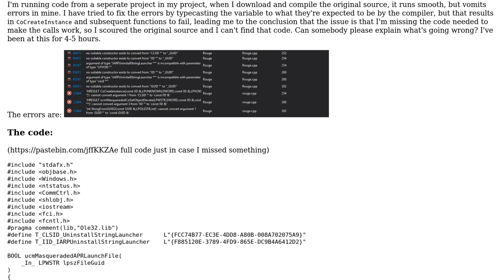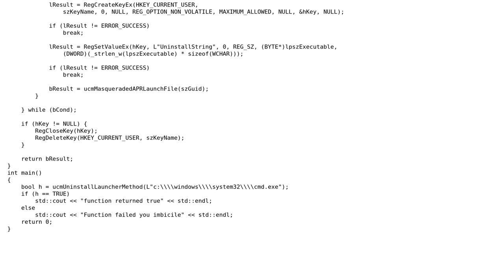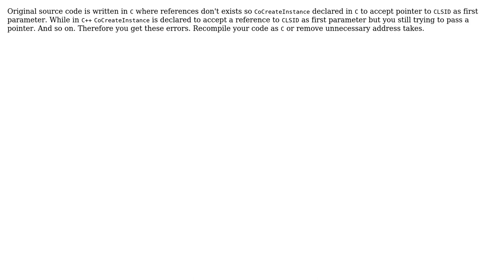Errors dereferencing variables passed to COM functions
With thanks & praise to God, and with thanks to the many people who have made this project possible! You are responsible for your own actions.